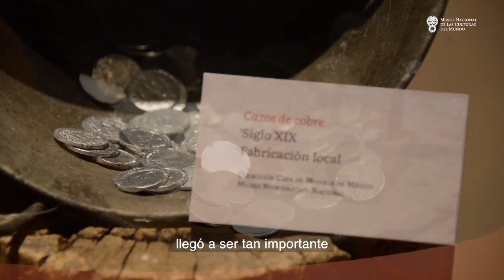Real Casa de Moneda - MNCM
Nuestro amigo Rey-Mundo nos platica la historia de la Real Casa de Moneda de la época virreinal, en cuyo edificio se instaló después el Museo Nacional.

¡Visítanos!, estamos en Moneda 13, Centro Histórico de la Ciudad de México.